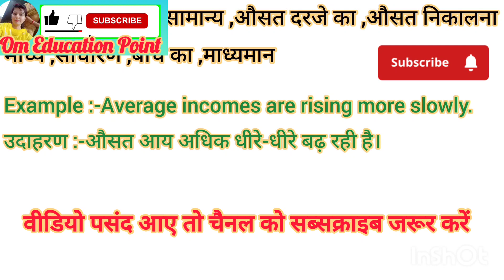Average meaning in Hindi Average ko hindi m kya khte h Average ka matlb hindi m kya hota h